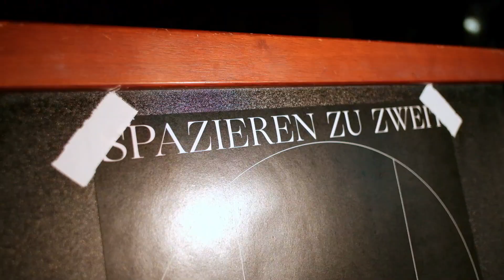Die Dinge zu benennen fördert das Verständnis: Dr. René Stettler und Silas Kreienbühl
Ausschnitt aus dem Gespräch von Dr. René Stettler und Silas Kreienbühl im Neubad, Luzern (CH) vom 20.3.19.